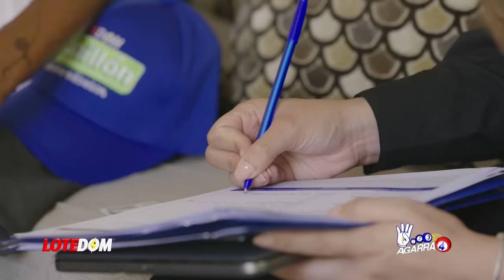¡Preocupados Y Desconcertados En El PLD Con La Más Reciente Reunión "Secreta" De Leonel Fernández!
¡Hasta yo mismo estoy confundido!  ¿Qué busca Leonel Fernández reunido con este señor que es tan cercano a...?  Mejor damos los detalles en este video.